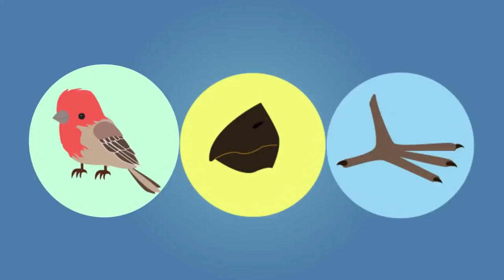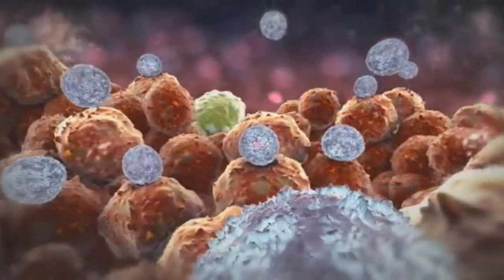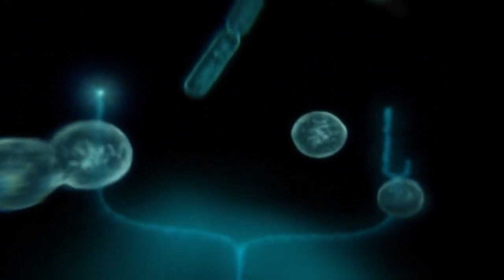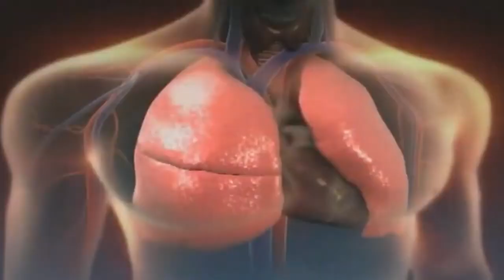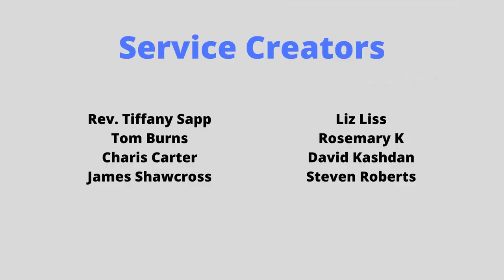02.12.23 Elephants Orcas and Humans Oh My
Holston Valley Unitarian Universalist Church Darwin Day

Humans are not the only mammals that depend on the wisdom of community elders for survival. Elephants and Orcas both have matriarchal communities that depend on the wisdom of Grandmotherly figures. Today we explore the "grandmother hypothesis" and see what it might say about how we care for each other

A note about video permissions: This service contains a popular "Symphony of Science" video.  Rev. Tiffany was able to contact the video creator directly to obtain permission to show this video.  Enjoy!